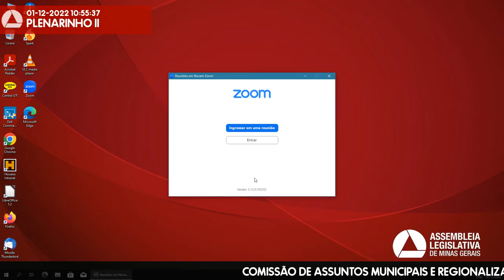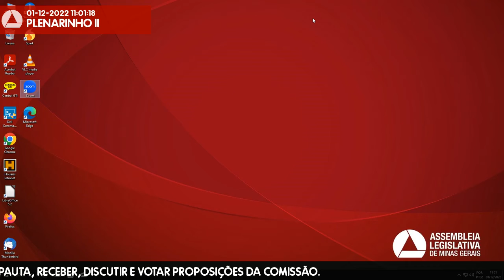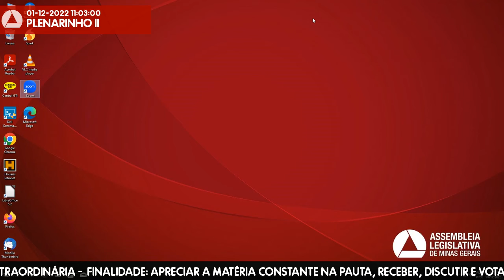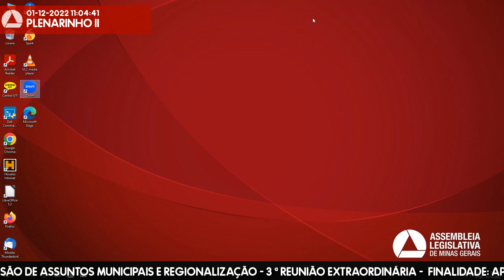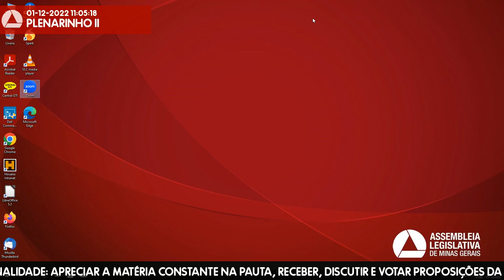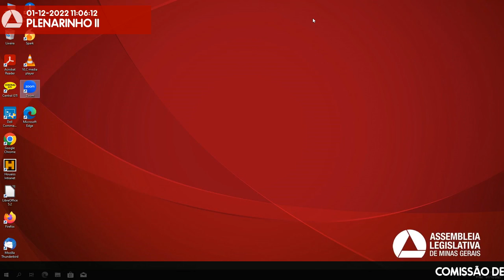01/12/2022 10:00 - Comissão de Assuntos Municipais e Regionalização